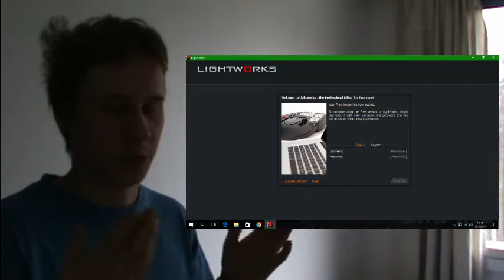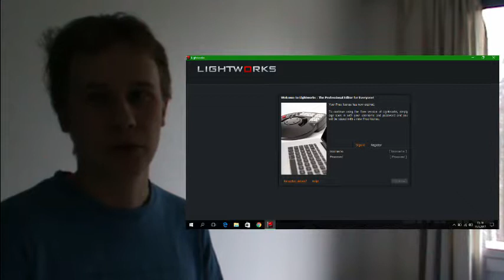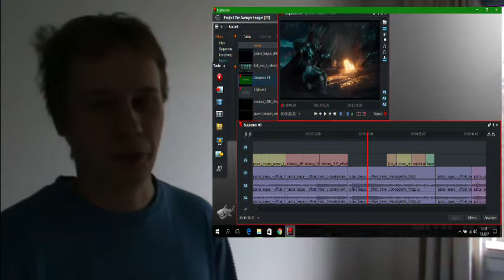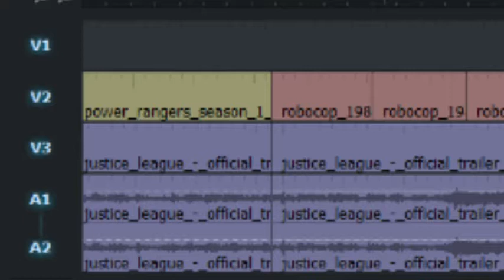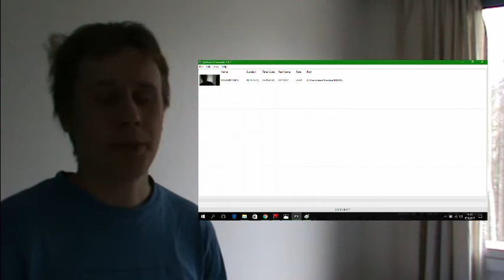Lightworks 14 Rant-y Review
My problems with the newest version of Lightworks videoediting program.

My presentation is a little dry, I know.